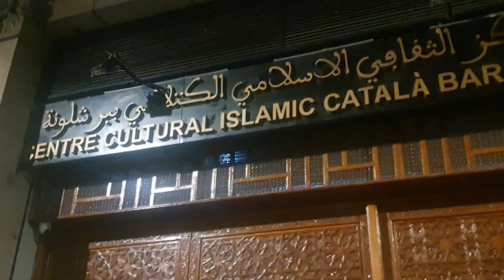اول فطور من رمضان في مدينة برشلونة